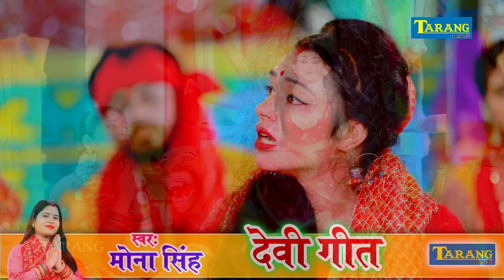Video | देवी पचरा - कवन फूलवा फूलेला - Mona Singh Devigeet Bhakti Song | Bhojpuri Superhit Song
►Song - Kaun Fulwa Fulela
►Singer -  Mona Singh
►Lyrics - Rajan Bedardi